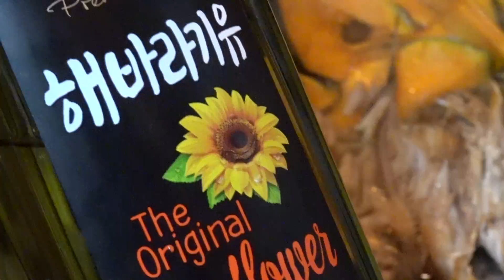Korea Food ... 조기 + 단호박 부침요리. yellow corbina+ sweet pumpkin . 전라북도 全羅北道 . Jeonju . KOREA